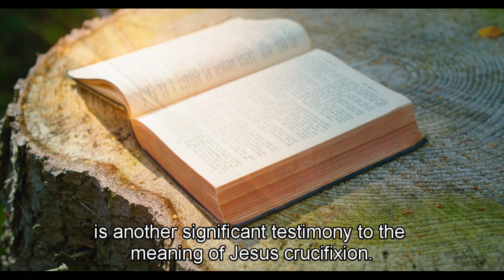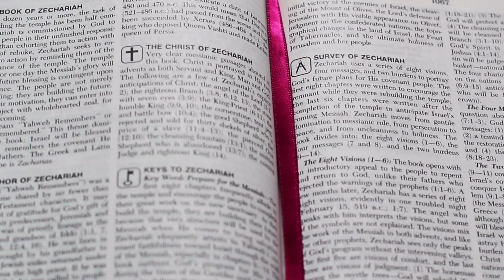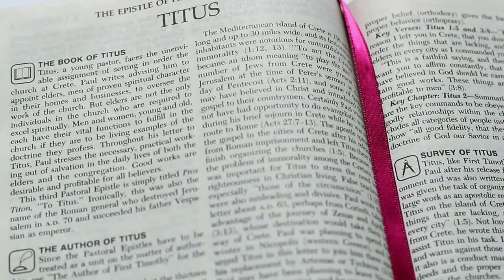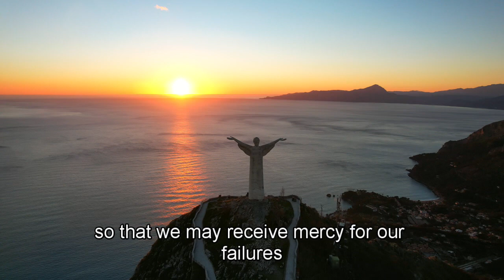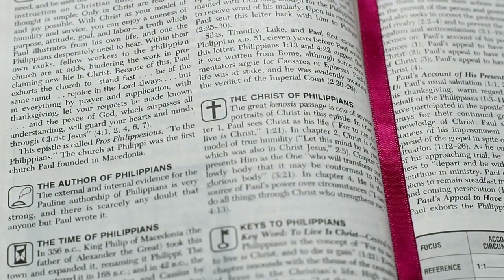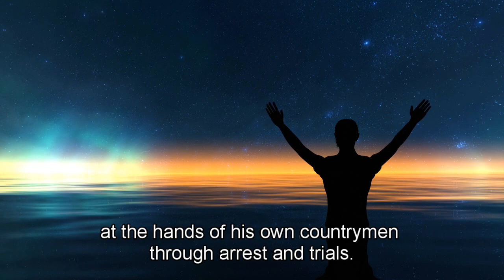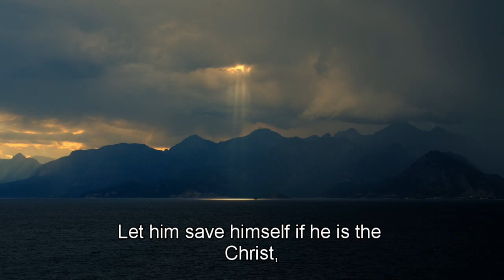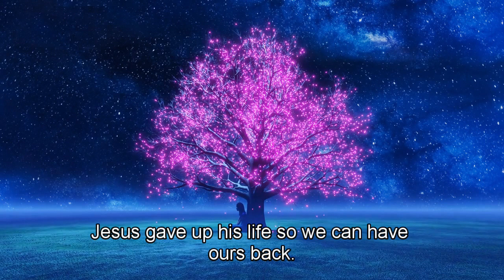The Untold Truth: 5 Incredible Events After Jesus' Crucifixion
While the crucifixion of Jesus is a well-known event in history, there are several intriguing events that occurred in the aftermath, which are often overlooked. Here are five incredible events that took place after Jesus' crucifixion:

The Resurrection: The most significant event following Jesus' crucifixion was his resurrection. According to Christian belief, Jesus rose from the dead on the third day after his crucifixion. This event transformed the disciples' grief into joy and became the cornerstone of the Christian faith.

The Empty Tomb: When some of Jesus' female followers went to the tomb where he was buried, they found it empty. This discovery led to confusion and speculation about what had happened. The empty tomb became a central part of the narrative surrounding Jesus' resurrection.

Jesus' Post-Resurrection Appearances: After his resurrection, Jesus appeared to his disciples and other followers multiple times over a period of forty days. These appearances provided reassurance and strengthened the faith of his followers. The most famous accounts include Jesus appearing to the disciples in a locked room and his encounter with doubting Thomas.

The Great Commission: Before ascending to heaven, Jesus gave his disciples a command known as the Great Commission. He instructed them to go into all the world, preach the Gospel, and make disciples of all nations. This commission spurred the early spread of Christianity and shaped the missionary efforts of the disciples.

The Day of Pentecost: Fifty days after Jesus' resurrection, the Holy Spirit descended upon the disciples on the Day of Pentecost. This event marked the birth of the Christian church. The disciples received the power of the Holy Spirit, enabling them to speak in different languages and boldly proclaim the message of Jesus to people from various nations.

These incredible events following Jesus' crucifixion played a vital role in shaping the beliefs, teachings, and spread of Christianity, which has had a profound impact on the world for centuries.